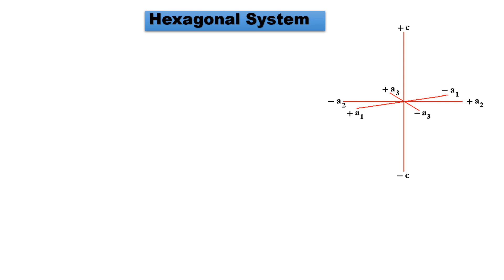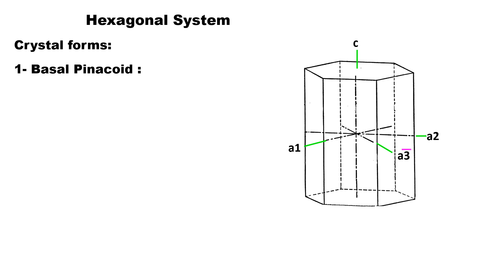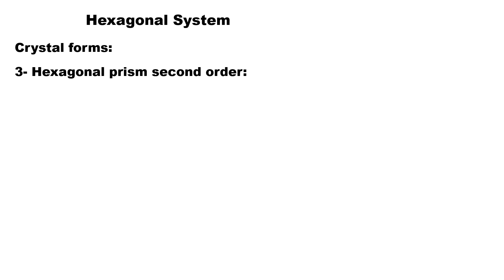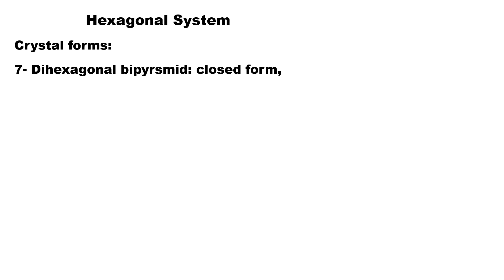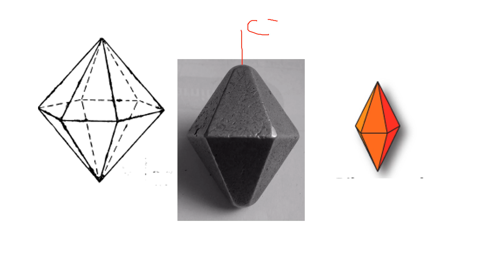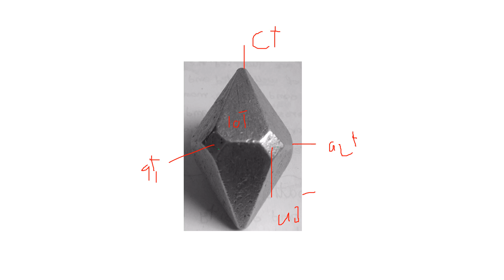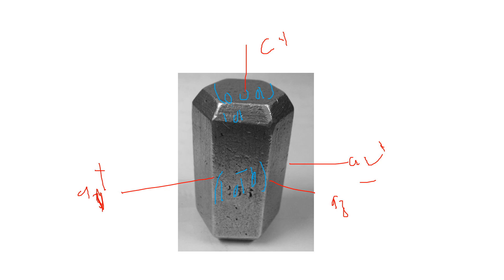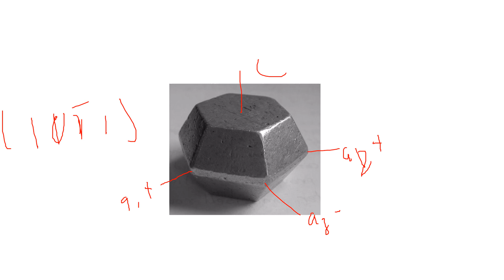Hexagonal System Practical عملي فصيلة السداسي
لطلاب المستوي الأول